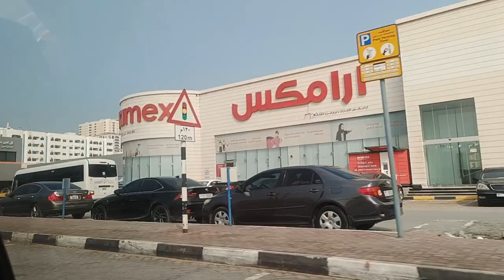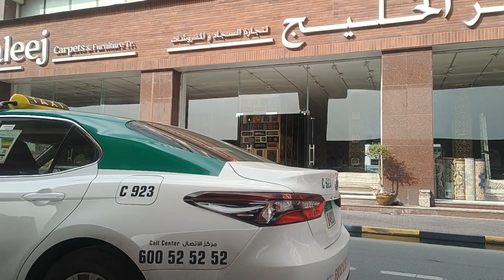sharjah to Abudhabi Travel 🧳Dubai | emirate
sharjah to Abudhabi Travel